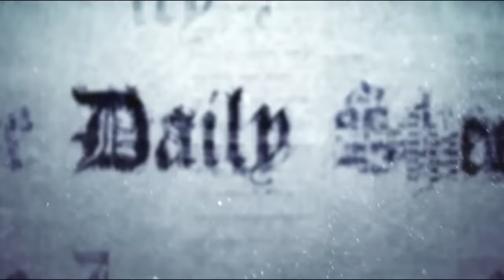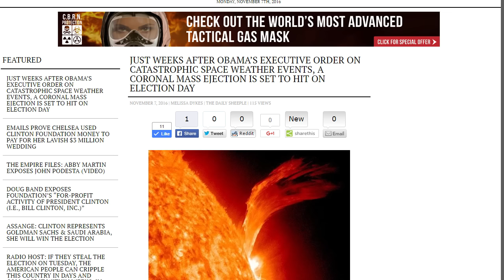Report: Massive Solar Event To Hit on Election Day in the United States!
Could this be a set up for a false flag? Who's to say they don't chemtrail the sky and use a high altitude EMP to wipe out the machines. just sayin'.